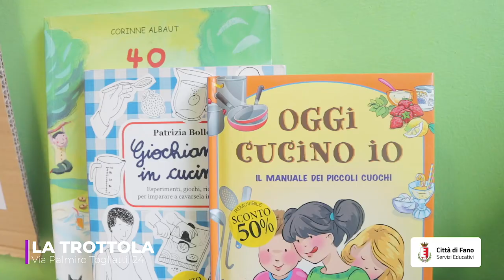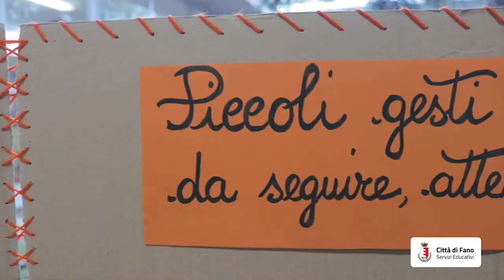3 INFANZIA TROTTOLA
3 INFANZIA TROTTOLA